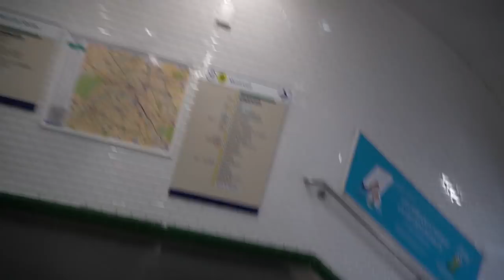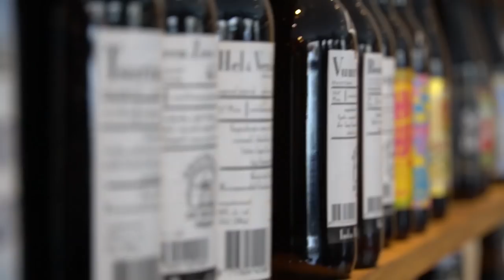Lunch on the Seine - Falafel or Waffel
We had a great lunch on the Seine and some tasty beer to boot. And of course, drinks on the Seine wouldn't be complete without a Gustave sighting.  and then find me on the internet in all of the usual spots